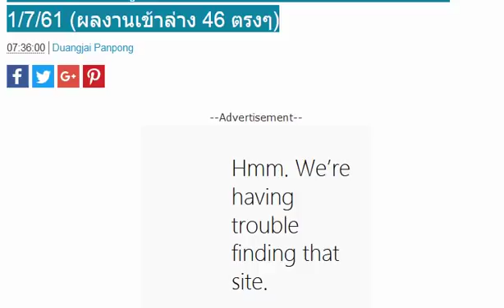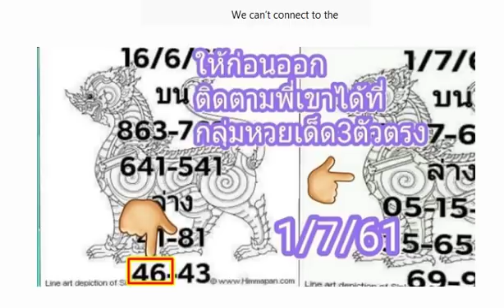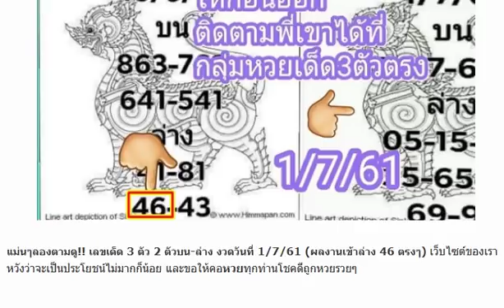แม่นๆลองตามดู!! เลขเด็ด 3 ตัว 2 ตัวบน-ล่าง งวดวันที่ 1/7/61 (ผลงานเข้าล่าง 46 ตรงๆ)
มาแล้ว!! เลขเด็ด หวยแอดนางฟ้า หวยชุดคู่โต๊ดบน-ล่าง งวดวันที่ 1/7/61 (ผลงานเข้าล่าง 46 เต็มๆ)
มาแล้ว!! หวยแชทไลน์ เลขเด็ด 2-3 ตัวบน-ล่าง งวดวันที่ 1/7/61 (งวดที่แล้วเข้าล่าง 64)
มาแล้ว !! เลขเด็ด เสือตกถังพลังเงินดี งวด 1/7/61
งวดใหม่ลงให้แล้ว! แนวทางเลขวิ่ง บน-ล่าง หวยทำมือ ศาลาพักใจ งวดวันที่ 1/07/61 (งวดที่แล้วเข้าทั้งบน-ล่าง)
แนวทางเลขเด่นแม่นๆ! เลขจากสูตร อ.ต่อ กฤษณะ งวดวันที่ 1/07/61 (ผลงานเข้า 10 งวดซ้อน)
งวดใหม่มาแล้วลงให้รวดเร็วทันใจ! คู่โต๊ดบนแม่นๆ งวดวันที่ 1/07/61 (งวดที่แล้วก็เข้า)
ยังแม่นอยู่! หวยปกเขียว คู่มือเสี่ยงโชค สลากกินแบ่งรัฐบาล งวดวันที่ 1/07/61 (ผลงานเข้าล่าง 46)
ตรวจหวย รางวัลสลากกินแบ่งรัฐบาล เลขท้าย 2 ตัว งวดวันที่ 16 มิ.ย.2561
หลวงพ่อทันใจให้โชค! สาวซื้อหวยวัดดัง ถูกรางวัลที่ 1 รวย 30 ล้าน
หนุ่มแพร่ ถูกหวย 12 ล้าน แถมแชร์กันรวยกับหัวหน้า ถูกด้วย 12 ล้าน
ถูกหวย จ้า! แม่ค้าขายผักเฮง รับ 6 ล้าน เผยเหลือ 4 ใบ ลุ้นใครรวยตาม
ตรวจหวย ตรวจผลสลากกินแบ่งรัฐบาล งวดนี้ 16 มิถุนายน 2561
ถ่ายทอดสดการออกรางวัลสลากกินแบ่งรัฐบาล งวด 16 มิถุนายน 2561
เลขเด็ด ชุด 3-2 ตัวบน-ล่าง งวดวันที่ 16 มิถุนายน 2561
เลขเด็ดฟันธงบนชุดเดียว งวดวันที่ 16/06/61 งวดที่แล้วเข้าเต็มๆ
มาแล้ว!! เลขเด็ด ณัฐภัสสร ชุด 3 ตัว 2 ตัวบนเน้นๆ งวด 16/6/61
มาแล้ว!! ซองผ่าเลขวีไอพี 2 ตัวบน-ล่าง งวด 16/6/61
มาแล้ว!! เลขเด็ด หวยสูตรวีไอพี10000% งวด 16/6/61
โค้งสุดท้าย!! เลขเด็ด หวยถ้ำใต้น้ำ ชุด 3 ตัวบน 2 ตัวล่าง งวด 16/6/61
เลขเด็ด หวยทำมือ สูตร 2 ตัวล่างระยะสั้น งวด 16/6/61
มาแล้ว!! เลขเด็ด หวยทำมือคนเดินดิน บน-ล่าง งวด 16/6/61
เลขเด็ด หวยรัฐบาล ส.สิงห์ ชุดบน-ล่าง งวด 16/6/61
มาแล้ว!! เลขเด็ด ม่อนชิโร่ สรุปบน-ล่าง งวด 16/6/61 ผลงานเข้าเต็มๆงวดที่แล้ว
มาแล้ว!! เลขเด็ด หวยซอง เจาะเลขล่าง งวด 16/6/61
เลขเด็ด หวยมาตามสัญญา เลขรัฐบาล งวด 16/6/61
ไม่ควรพลาด!! เลขเด็ด หวยพญานาคใต้น้ำ 3 ตัว 2 ตัว งวดวันที่ 16/06/61
มาแล้ว!! หวยเด็ด เลขเด็ด เน้นบน งวดวันที่ 16/06/61
จับให้แล้ว!! หวยตารางรวยเลิก เลขเด็ด 2 ตัวล่างตรงๆ 2 ชุด งวดวันที่ 16/06/61 ผลงานเข้า 95 ตรงๆ
มีลุ้น!! เลขเด็ด หวยบ้านเศรษฐี 999 สรุป 3 ตัวบน 2 ตัวล่าง งวดวันที่ 16/06/61
เจ้าของอาจจะให้งวดสุดท้าย!! เลขเด็ด หวยคนสุดท้าย สรุปบน-ล่างตรงๆ งวดวันที่ 16/06/61
เลขนี้มีลุ้น!! หวยรัฐบาล 2 ตัวบน-ล่างตรงๆ งวดวันที่ 16/06/61
ไปเจอมาจากไลน์อย่าลืมกลับ!! เลขเด็ด อ.เตงโต๊ด งวดวันที่ 16/06/61 ผลงานน่าติดตาม
มาแล้ว!! หวยซองธนากร VIP 3 ตัว 2 ตัวบน งวดวันที่ 16/06/61
จัดไป!! เลขลับวงใน 3 ตัว 2 ตัวบน-ล่าง งวดวันที่ 16/06/61
เลขเด็ด โค้งสุดท้าย บน-ล่างเน้นๆ งวดวันที่ 16/06/61
งวดที่แล้วมาทั้งบน-ล่าง!! เลขเด็ดขอให้โชคดี 3 ตัว 2 ตัวบน-ล่าง งวดวันที่ 16/6/61
เจ้านี้ห้ามพลาด!! เลขด็ด หวยจ้าวพายุ หวยทำมือ บน-ล่าง งวดวันที่ 16/6/61
เลขวิ่งต้องตามเจ้านี้!! เลขเด็ด โอ๋โกดัง เลขวิ่งบน-ล่างแม่นๆ งวดวันที่ 16/6/61
จัดให้แล้ว!! เลขเด็ด หวยทำมือ อ.หนุ่มสารคาม ชุดสรุปบน-ล่าง งวดวันที่ 16/6/61
พลาดแล้วอาจเสียใจ!! หวยเด็ด ควาย อีเหลี่ยม จัดให้เด็ดๆ 3-2 ตัว บ-ล งวดวันที่ 16/06/61
จัดไปโค้งสุดท้ายก่อนหวยออก!! หวยทำมือ คุณชาย ก.ท.ม คัดเน้นๆ 2 ตัวล่างไม่ดัง งวดวันที่ 16/6/61
เขาบอกของแท้!! เลขเด็ด หวยชัดเจนทันใจ 2 ตัวบน-ล่าง งวด 16/6/61
เอาไปรวย!! เลขเด็ด หวยซองขวัญใจคนจน ชุดบน-ล่าง งวด 16/6/61
มาแล้ว!! หวยไทยรัฐ จับให้แล้ว 3 ตัวบน 2 ตัวล่าง งวด 16/6/61
มาแล้ว!! เลขเด็ด หวยนายสมาร์ท...ราศรีมังกร 3 ตัวบน 2 ตัวล่างเน้นๆ งวด 16/6/61